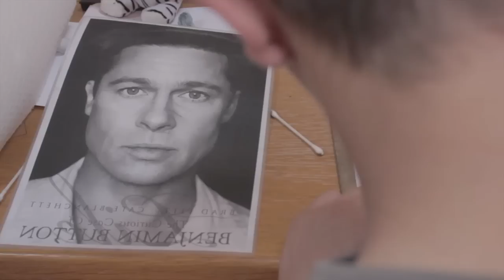Rajztanfolyam.com - Böjte Csaba Dévai Gyermekotthonában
2014. áprilisában Böjte Csaba Dévai Szent Ferenc Alapítványának, az ottani gyerekeknek tartottunk rajztanfolyamot. Az egy hét után, amit ott töltöttünk, élményekkel és érzelmekkel tele folytattuk utunkat Csíkszeredára. Ez a film egy kis ízelítő a dévai hangulatból.